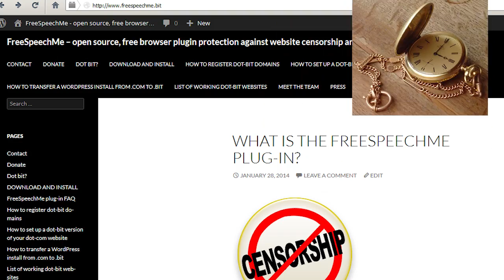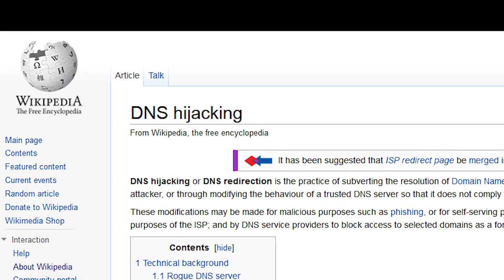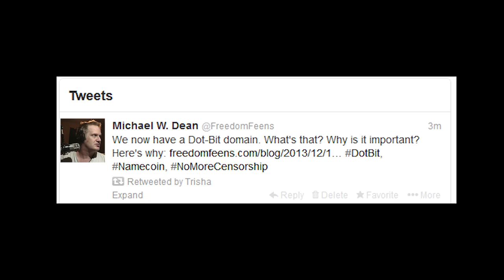FreeSpeechMe: Free-Software Protection from Censorship and Hijacking for Firefox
FreeSpeechMe, the Free-Software Anti-Censorship Anti-Hijacking Dot-Bit Plug-in for Windows and GNU/Linux.

FreeSpeechMe is a no-cost, free-software Firefox plug-in for effortlessly viewing Dot-Bit websites. This offers protection against website censorship and hijacking.

Dot-Bit is a new top-level domain that is not controlled by any government or corporation.

Anyone can register a Dot-Bit domain in minutes using the inexpensive cryptocurrency, Namecoin.

Dot-Bit domains are extremely resistant to being shut down or hijacked by governments, corporations or criminals. Dot-Bit domains are THE decentralized alternative to building your whole web presence on a Dot-Com or other top-level domain that can be shut down at any time for any reason by any government without due process.

FreeSpeechMe is also resistant to DNS or HTTPS hijacking, which is common and easy with normal top-level domains. Hijacking is when someone redirects your traffic to an imposter website, which allows them to steal passwords or install malware.

With the FreeSpeechMe plug-in you can navigate from the regular web to Dot-Bit sites and back, effortlessly and securely.

Website owners don't even have to start a new website. The Viral Electron Chaos Laboratories team has written tutorials on setting up a Dot-Bit domain for your Dot-Com or other top-level domain-website. Just give the .bit domain name out to your users and tell them about the FreeSpeechMe plug-in. If anyone ever shuts down your dot-com domain, users will still be able to effortlessly get to your site using your Dot-Bit address and our FreeSpeechMe plug-in.